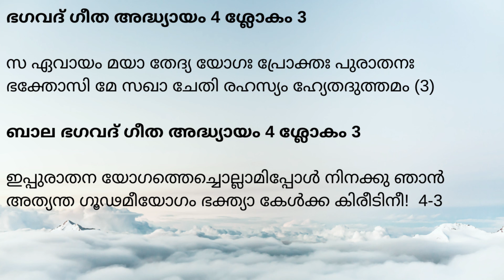ഭഗവദ് ഗീത അദ്ധ്യായം 4 ശ്ലോകം 3 with Bala Bhagavad Gita chapter 4 Shloka 3 with explanation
ഭഗവദ് ഗീത അദ്ധ്യായം 4 ശ്ലോകം 3

സ ഏവായം മയാ തേദ്യ യോഗഃ പ്രോക്തഃ പുരാതനഃ
ഭക്തോസി മേ സഖാ ചേതി രഹസ്യം ഹ്യേതദുത്തമം (3)

ബാല ഭഗവദ് ഗീത അദ്ധ്യായം 4 ശ്ലോകം 3

ഇപ്പുരാതന യോഗത്തെച്ചൊല്ലാമിപ്പോൾ നിനക്കു ഞാൻ
അത്യന്ത ഗൂഢമീയോഗം ഭക്ത്യാ കേൾക്ക കിരീടിനീ!  4-3